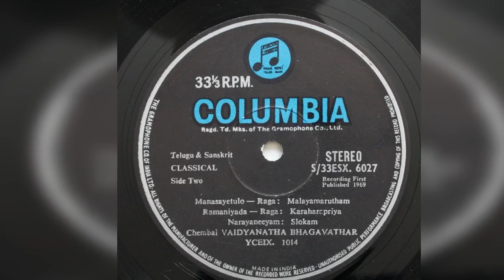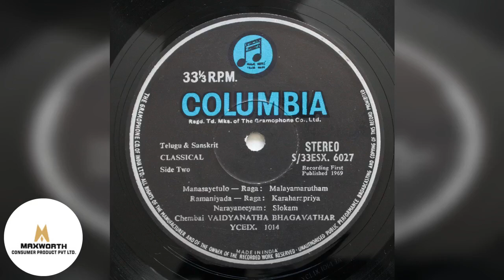Chembai Vaidhyanatha Bhagavatar